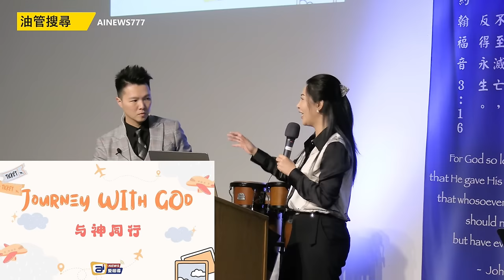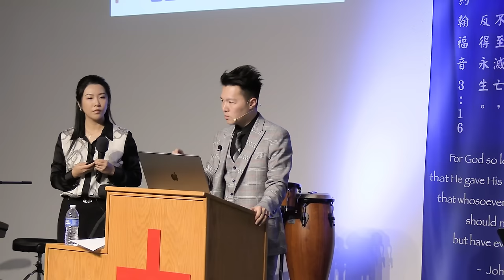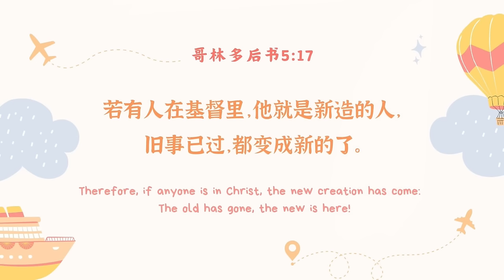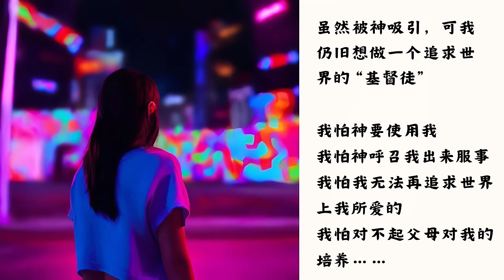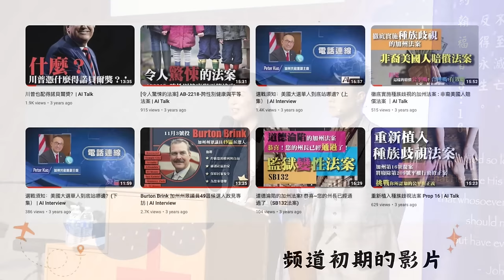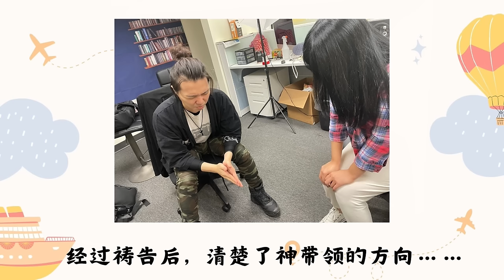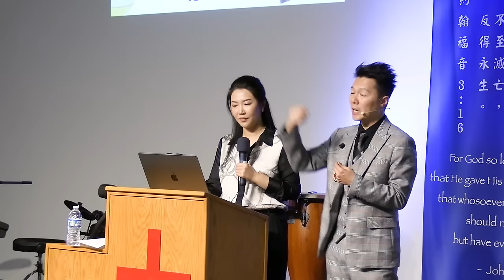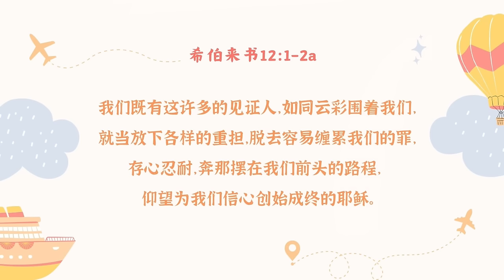主日見證分享：與神同行 Journey with God—— 基督徒之家伯特利教會 | AI News 愛報導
點擊右下角cc字幕，打開中文字幕喔～

❤基督徒服裝：
Jesus Fashion